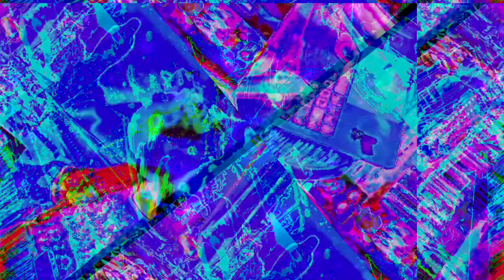[EPILEPSY WARNING] Movie 22 11 27 23h44m17s *Photosensitivity Warning*